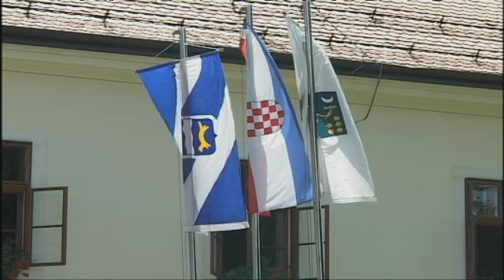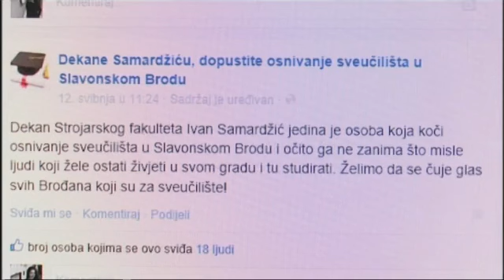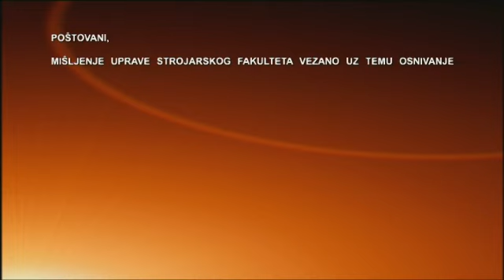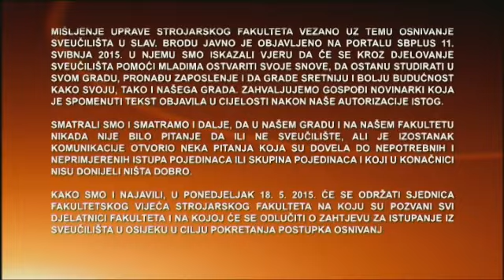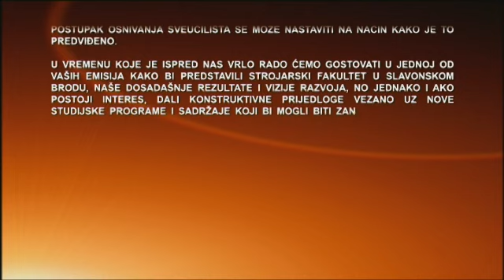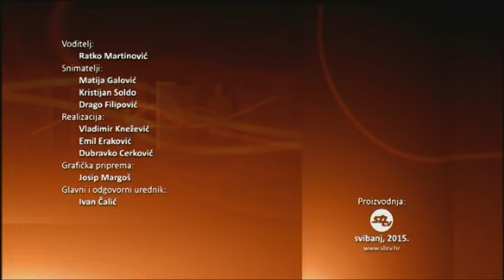SBTV / KLOPKA - 'Sveučilište Brod' - 19.05.2015.